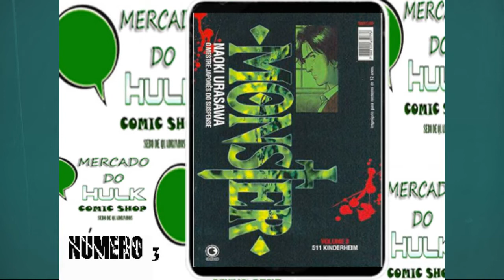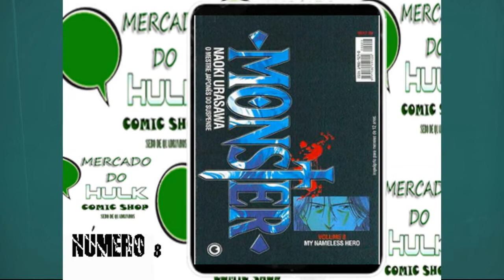Monster ( Editora Conrad )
Monster (モンスター Monsutā, também referido como "Naoki Urasawa's Monster"?) é uma série de mangá japonesa escrita e ilustrada por Naoki Urasawa. Foi publicada pela Shogakukan na revista Big Comic Original entre 1994 e 2001, com os capítulos sendo compilados em 18 volumes encadernados. A trama gira em torno de Kenzo Tenma, um cirurgião japonês que vive na Alemanha cuja vida é abalada após se ver no caminho de Johan Liebert, um de seus ex-pacientes, que se revela um serial-killer psicótico.

Urasawa mais tarde escreveu e ilustrou o livro Another Monster, uma história detalhando os eventos do mangá a partir do ponto de vista de um repórter investigativo, que foi publicado em 2002. O mangá foi adaptado pela Madhouse em uma série em anime de 74 episódios, que foi ao ar pela NTV de abril de 2004 a setembro de 2005. Foi dirigida por Masayuki Kojima, escrita por Tatsuhiko Urahata e com desenho de personagens de Kitarō Kōsaka. Monster foi aclamado pela crítica, com o mangá ganhando vários prêmios e o anime sendo considerado um dos melhores de sua década.

Anunciado em dezembro de 2011, o mangá foi publicado em formato tankōbon pela editora Panini entre junho de 2012 e abril de 2015 no Brasil, compilando os 18 volumes originais. Em 2019, o mangá foi relançado em formato de luxo (kanzenban) pela Panini, sendo anunciado em outubro e com publicação inicial em dezembro do mesmo ano, este formato compila 9 volumes.